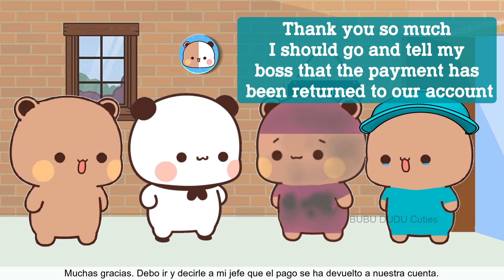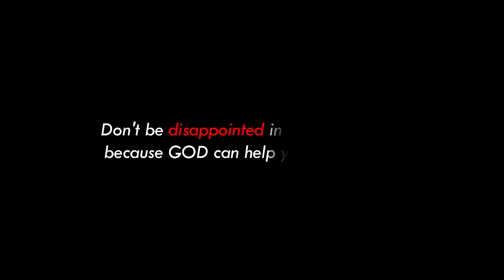BDC208 ▶Bubu Got $5000 Dollars Final-Part 💸💸😍| Lucky Mistake |BUBU DUDU Cuties | Bubu dudu videos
The story is about a man who mistakenly sends $5000 to a stranger's bank account. He seeks the help of a stranger to find the person who received the money. The stranger helps him find the person, who is a kind woman named Bubu. Bubu returns the money to the man and offers him a job as a delivery person for her online food business. The man is grateful for Bubu's kindness and accepts the job.
The story is a heartwarming tale of kindness and forgiveness. It shows that even strangers can be helpful and compassionate. It also teaches us that it is important to be honest and trustworthy, even when we make mistakes.